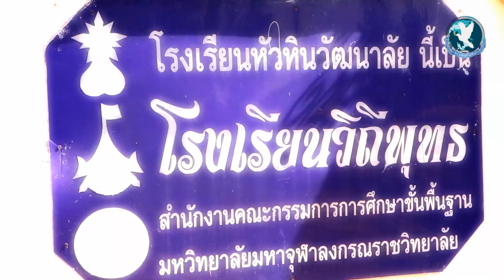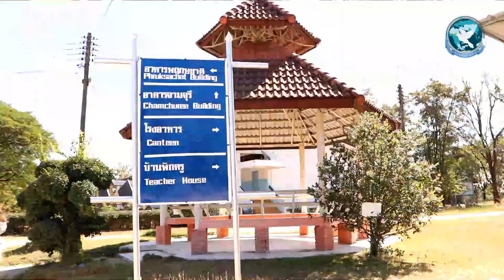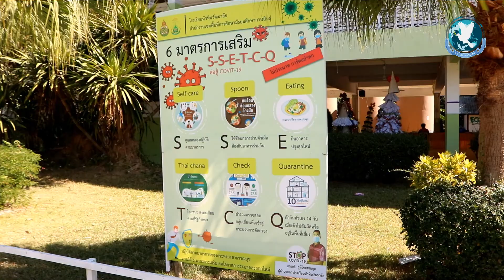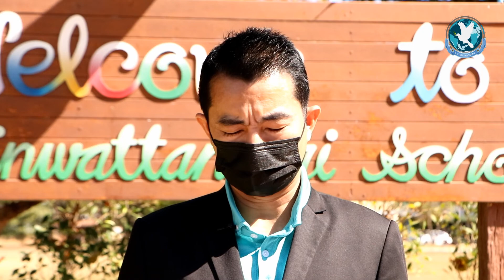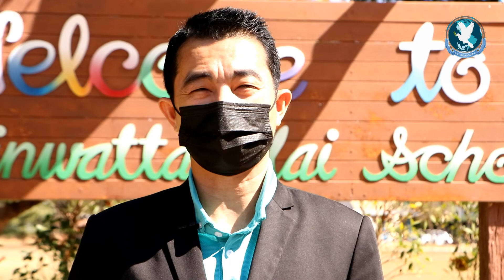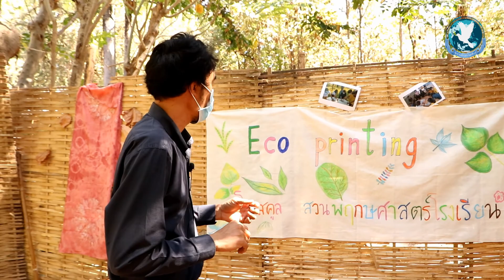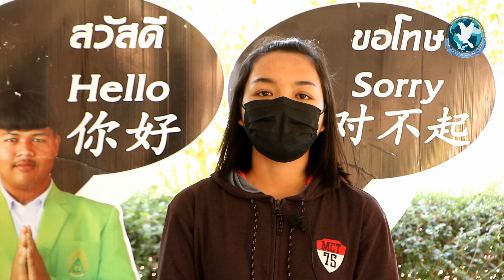กาฬสินธุ์แผ่นดินทองการศึกษา “โมเดลห้องเรียนสร้างสุข” เปิดกว้างให้ผู้เรียนได้เรียนรู้อย่างสูงสุด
ดร.ตรี ภูวิโคตรธนกุล ผู้อำนวยการโรงเรียนหัวหินวัฒนาลัย กล่าวว่า “โรงเรียนหัวหินวัฒนาลัยได้จัดการเรียนการสอน ในระดับมัธยมศึกษาปีที่ 1-6 มีจำนวนนักเรียนทั้งสิ้น 185 คน มีคณะครูบุคลากรจำนวนทั้งสิ้น 19 คน มีเขตพื้นที่บริการ 8 หมู่บ้าน ในเขตตำบลหัวหิน อ.ห้วยเม็ก จ.กาฬสินธุ์ โดยโรงเรียนหัวหินวัฒนาลัยมีกิจกรรมเด่นในการปรับรูปแบบการเรียนการสอน ตามสถานการณ์การแพร่ระบาดของเชื้อไวรัสโคโรนา 2019 โดยมีลักษณะทำให้โรงเรียนหัวหินวัฒนาลัย ปรับการเรียนการสอนให้สอดประสาน ปรับใช้ในชีวิตวิถีถิ่น ชีวิตเดิมตามบริบทของผู้เรียนแต่ละคน ทำให้โรงเรียนหัวหินวัฒนาลัยได้ออกแบบห้องเรียนพิเศษขึ้นในชื่อ “ห้องเรียนสร้างสุข หรือ H.W. Happiness Classroom” ภายใต้รูปแบบการบริหาร H.W. Happiness Model ซึ่งมุ่งเน้นให้ผู้เรียน ได้เรียนรู้ตามความถนัด สนใจ สอดรับกับความต้องการของชุมชนที่ดำรงอยู่ ซึ่งได้เริ่มทำการจัดการเรียนการสอนขึ้นในภาคเรียนที่ 2/2563 จำนวน 5 ห้องเรียน โดยเริ่มทดลองใช้กับนักเรียนระดับมัธยมศึกษาปีที่ 1 , 3 , 4 และ 6 ทำให้เกิดความพึงพอใจแก่ผู้เรียน ผู้ปกครอง ชุมชน ให้การตอบรับและมีพัฒนาการที่ดีสำหรับผู้เรียนมากยิ่งขึ้น”

คณะครูและบุคลากรได้รวบรวมปัญหาและอุปสรรคต่าง ๆ รวมทั้งประเมินระดับผลสัมฤทธิ์ผลสำเร็จที่เกิดขึ้นในทุกระดับ มาพัฒนาปรับปรุงหลักสูตรเพื่อให้เกิดความต่อเนื่อง ในโครงการดังกล่าวในภาคเรียนที่ 1/2564 โดยขยายห้องเรียนสร้างสุขเพิ่มมากขึ้นเป็น 10 ห้องเรียน และขยายให้นักเรียนทุกชั้นทุกคนได้เลือกเรียนรู้ตามความสนใจ ผ่านการร่วมกันกำหนดออกแบบสร้างห้องเรียนร่วมกันระหว่างครูและผู้เรียน 10 ห้องเรียน ประกอบด้วย 1. ห้องเรียนภาษาสร้างสุข 2. ห้องเรียนดนตรีสร้างสุข 3. ห้องเรียนเกมส์เพื่อการเรียนรู้ 4. ห้องเรียนศิลปะบำบัดใจ 5. ห้องเรียนทักษะอาชีพ 6. ห้องเรียนวิทยาศาสตร์เพื่อชีวิต 7. ห้องเรียนพลเมืองเพื่อสิ่งแวดล้อม 8. ห้องเรียนเส้นทางสู่ฝัน 9. ห้องเรียนกีฬาเพื่อความเป็นเลิศ และ 10. ห้องเรียนกีฬาสร้างสุข

ดร.ตรี ผู้อำนวยการโรงเรียนหัวหินวัฒนาลัย กล่าวเพิ่มเติมว่า “โดยคอนเซ็ปต์ห้องเรียนสร้างสุขของคณะครูและบุคลากรร่วมกันตั้งไว้ว่า “ทำไมต้องเรียนห้องนี้ การเรียนห้องนี้ทำอะไรบ้าง เรียนแล้วคุณจะได้อะไร” นี่คือการบ้านในแต่ละชั้นเรียน หรือในแต่ละห้องเรียนของห้องเรียนสร้างสุขของเรา ซึ่งจากการจัดการเรียนการสอนดังกล่าว ส่งผลให้โรงเรียนหัวหินวัฒนาลัยได้รับการยอมรับ ยกย่อง เป็นที่ประจักษ์แก่สาธารณะชนวงกว้าง อาทิเช่น ได้รับรางวัลดีเด่น “หนึ่งโรงเรียนหนึ่งนวัตกรรม” โรงเรียนคุณภาพประจำตำบล สพม.24 ระดับ สพฐ. ปี 2564 , รางวัลดีเด่นด้านประชาสัมพันธ์ข่าวสารและความเคลื่อนไหวกิจกรรมโรงเรียน ระดับ สพฐ. ปี 2564 , รางวัลผู้วิจัยและพัฒนานวัตกรรมสร้างสรรค์คนดี โครงการโรงเรียนคุณธรรม สพฐ. ระดับประเทศ ด้านการบริหารจัดการเรียนการสอน ประจำปี 2564”

ด้านครูสราวุฒิ พลตื้อ หรือที่เด็กนักเรียนเรียกกันว่า “ครูตู้” คุณครูโรงเรียนหัวหินวัฒนาลัย กล่าวว่า “คุณครูเป็นครูสอนคอมพิวเตอร์และสิ่งแวดล้อมศึกษา สำหรับวิชาห้องเรียนสร้างสุขที่รับผิดชอบเป็นรายวิชาเพิ่มเติมในหลักสูตรเพิ่มเติมธรรมดา แต่โรงเรียนของเรามีการปรับประยุกต์ให้วิชาเหล่านั้นเป็นความสนใจของเด็กๆ นักเรียน โดยในปีแรกเราทำการทดลองอยู่ 5 ห้องเรียน แล้วต่อมามีการตอบรับที่ดีจึงขยายเป็น 10 ห้องเรียน โดยห้องเรียน 10 ห้องนั้น ก็เกิดจากความต้องการของเด็ก ๆ ใครมีความถนัดอะไรอยากพัฒนาศักยภาพอะไรก็เลือกที่จะเรียนห้องเรียนนั้น เป็นลักษณะการเลือกเรียนแบบอิสระ หรือในระดับมัธยมเรียกวิชาเลือกเสรี แต่ทุก ๆ ห้องจะมีพื้นฐานคือห้องเรียนสร้างสุข อย่างที่เห็นอยู่ด้านหลังก็เป็นห้องเรียนพลเมืองเพื่อสิ่งแวดล้อม หลักๆ คือโรงเรียนเรามีบริบทที่แตกต่างหลากหลาย เราเลยอยากให้เด็ก ๆ ได้เรียนรู้สิ่งที่ใกล้ตัว เรื่องของขยะ เรื่องของใบไม้ เรื่องของสิ่งแวดล้อมในโรงเรียน แต่เราจะทำยังไงที่จะให้เด็ก ๆ ได้สนุก อยากที่จะทำอะไรเพื่อโรงเรียน โดยไม่ใช่การบังคับ ฉะนั้น เราก็เลยทำห้องเรียนสร้างสุขนี้ขึ้นมา ห้องเรียนพลเมืองเพื่อสิ่งแวดล้อม ก็พบว่าเด็ก ๆ สนใจเรื่องใบไม้ เรื่องการนำใบไม้มาทำอะไรได้บ้าง มาต่อยอด ไม่ว่าจะเป็นการเอาใบไม้มาย้อมสี เอาสีจากธรรมชาติมามัดย้อม มันก็เลยเกิดห้องเรียนที่มีลักษณะของการต่อยอดไปเรื่อย ๆ จากสิ่งที่เด็ก ๆ ให้ความสนใจ”

ส่วนครูจักรกฤต สบายใจ คุณครูประจำห้องเรียนเกมส์เพื่อการเรียนรู้ กล่าวว่า “เราจะนำรูปแบบการเรียนรู้ Game Base Learning ปรับประยุกต์ใช้ในการจัดการเรียนการสอนของเรา ซึ่งปกตินักเรียนเราจะเรียนในด้านวิชาการทั้งวันอยู่แล้ว ดังนั้นในห้องเรียน Happiness Classroom เราจึงยึดเอาคำว่า Happiness มาบวกกับ Game Base Learning ก็คือ “เปลี่ยนห้องเรียน ให้เป็นห้องเล่น” โดยที่นักเรียนที่เข้ามาเรียนในห้องเรียนนี้ ก็จะได้เรียนรู้เกี่ยวกับเกมส์ต่าง ๆ หลายรูปแบบ ซึ่งเราก็จะนำมาพัฒนาเป็นสื่อการเรียนการสอนในแต่ละด้าน ๆ ซึ่งเกมส์หลายคนอาจจะมองว่าเป็นสิ่งที่เป็นด้านลบมากกว่าด้านบวก แต่สำหรับผมคิดว่าเกมส์ช่วยให้นักเรียนสามารถฝึกสมอง ได้ความสนุกสนาน ฝึกให้ได้เรียนรู้ ได้วางแผน ได้ทำงานเป็นทีม ซึ่งตัวเกมส์ทำให้นักเรียนมีความสุข เมื่อนักเรียนมีความสุข สมองก็จะหลั่งสารเอ็นดอร์ฟินออกมา ซึ่งจะส่งผลดีต่อนักเรียนเป็นอย่างมาก แต่เมื่อไหร่ก็ตามที่เรากดดันนักเรียนมาก ๆ สมองนักเรียนก็จะหลั่งสารอีกสารหนึ่ง ที่เรียกกว่าคอร์ติซอล สารนี้ก็จะส่งผลเสียมากกว่าผลดีต่อนักเรียน ซึ่งมันก็จะผนวกไปกับคำว่า Happiness ก็เลยคิดว่าเกมส์เป็นตัวกระตุ้นและเป็นตัวสนับสนุนที่ดีในการเรียนรู้ ก็เลยเกิดเป็น “ห้องเรียนเกมส์เพื่อการเรียนรู้” นี้ขึ้นมา”